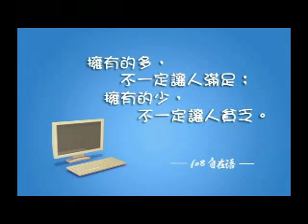29時時感恩